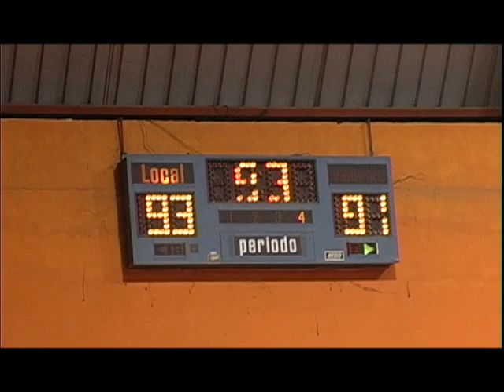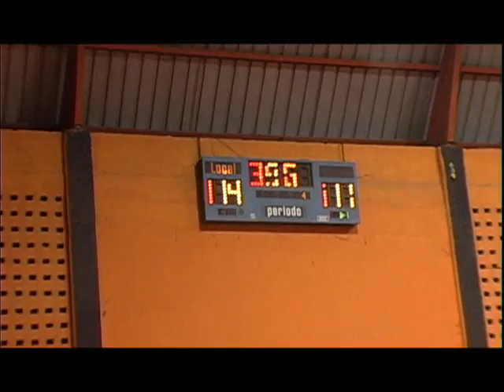EL PARQUE COLOCO CONTRA LA ESPADA Y LA PARED AL INVI INTERCALLES GUG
EL JUEGO SE DECIDIÓ EN DOBLE TIEMPO EXTRA, LA FINAL AHORA ESTA 2 POR CERO Y ESTA PACTADA AL MEJOR DE CINCO.